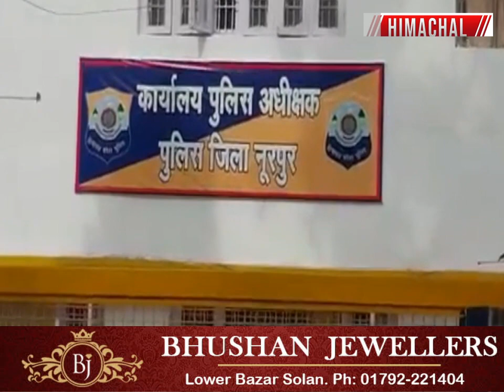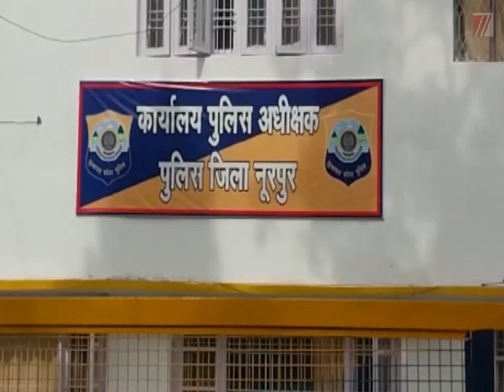पुलिस थाना नूरपूर के विशेष दल व कांगड़ा पुलिस के दल द्वारा संयुक्त रूप नशा तस्कर के खिलाफ...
नूरपूर : पुलिस थाना नूरपूर के विशेष दल व कांगड़ा पुलिस के दल द्वारा संयुक्त रूप नशा तस्कर के खिलाफ की बड़ी कार्यवाही

About Channel

Himachal Pradesh
himachal wala
himachal wali
ntt new update
deekshu blog
hp ntt latest news
Himachal samachar
13 December 2022  ki himachal ki news
13 December news HP
Kangra news
Hamirpur news
Shimla news
Solan news
mandi news
kullu news
Chamba news
Kinnaur news
Una news
Sirmour news
hpu news
news18 punjab haryana himachal
news18 himachal
13 December 2022  ke himachal news
13 December school news
13 December exam news

Keep Sharing

Keep Supporting